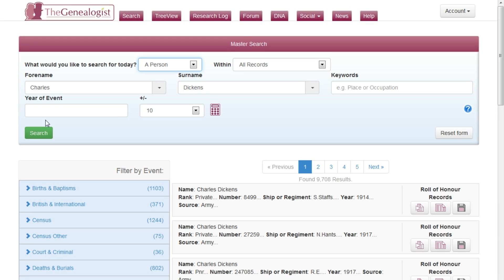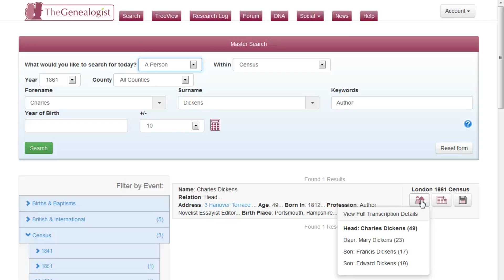Searching on TheGenealogist using Keywords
In this short video Mark Bayley shows you how you can refine your search down to the one record you're after, using keywords and event filters.